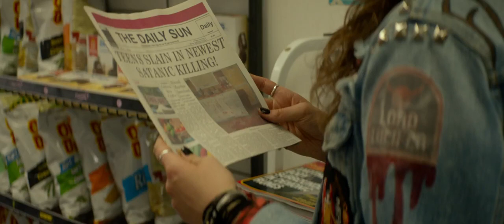WE SUMMON THE DARKNESS MOVIE CLIP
we summon the darkness movie clip in which the Alexandra Daddario and her friends buy few things from the shop this movie is released in April 2020 on mainstream media on this channel you can saw the more video about the Alexandra Daddario for this just visit the channel make sure to subscribe the channel for the upcoming video.alexandra daddario new movie lost girls and love hotels teaser and trailer